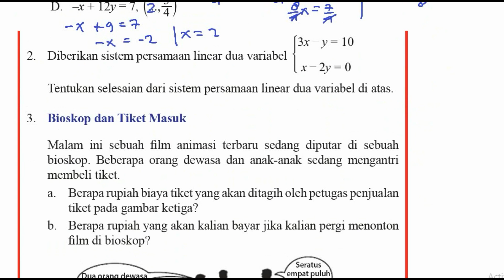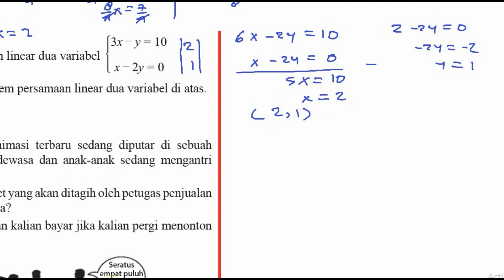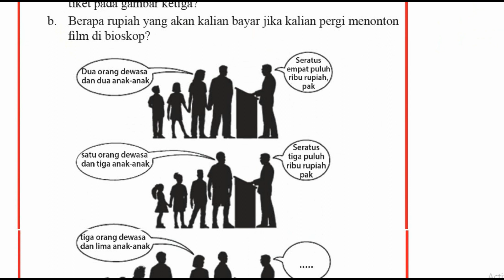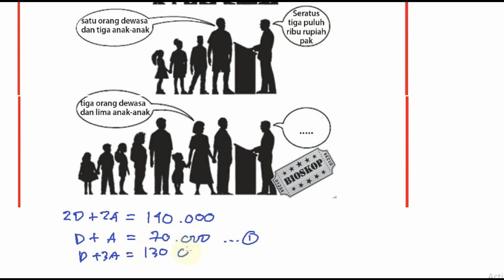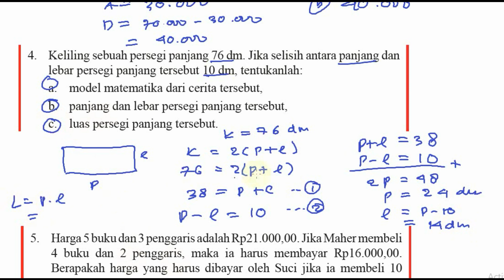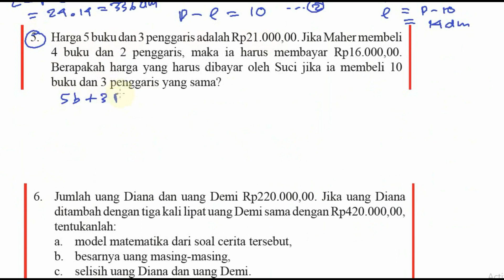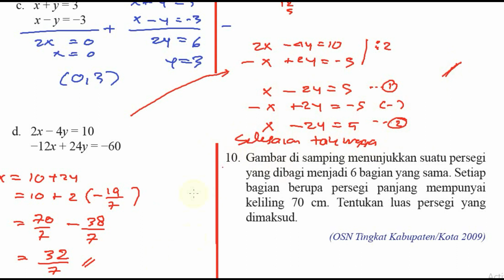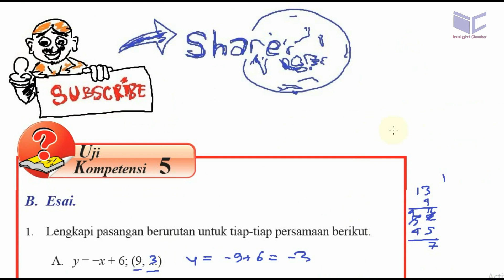uji kompetensi 5 matematika kelas 8 bse k13 rev 2017 esai, spldv, sistem persamaan linear dua var